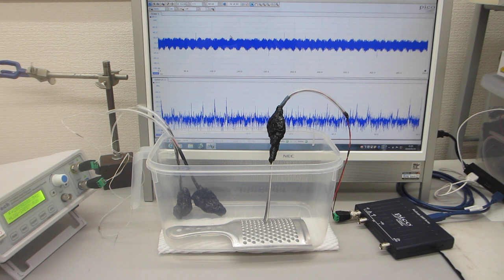メガヘルツの超音波発振による、表面弾性波のダイナミック制御実験（メガヘルツのスイープ発振とパルス発振の組み合わせ技術）